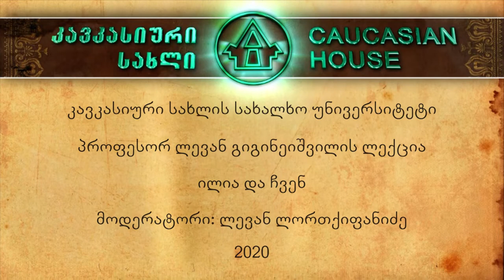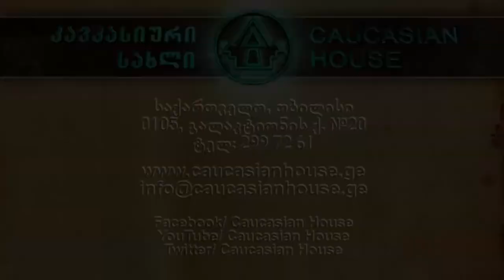ლევან გიგინეიშვილის ლექცია - „ილია და ჩვენ“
პროფესორ ლევან გიგინეიშვილის ლექცია „ილია და ჩვენ“
კავკასიური სახლის სახალხო უნივერსიტეტი
მოდერატორი: ლევან ლორთქიფანიძე
2020
"Ilia and us" - lecture by prof. Levan Gigineishvili
People's University of the Caucasian House
moderated by Levan Lortkipanidze